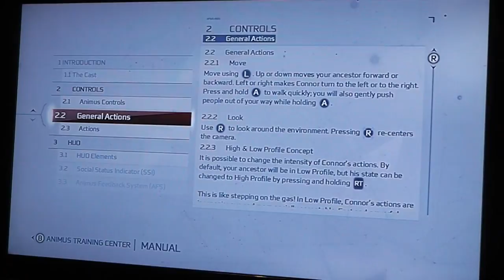Assassin's Creed III Playthrough Part 26